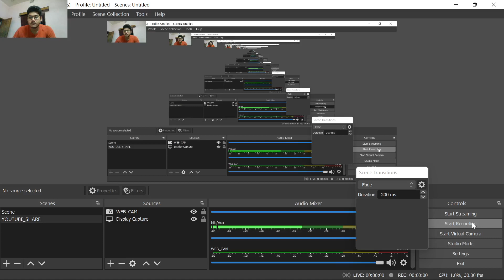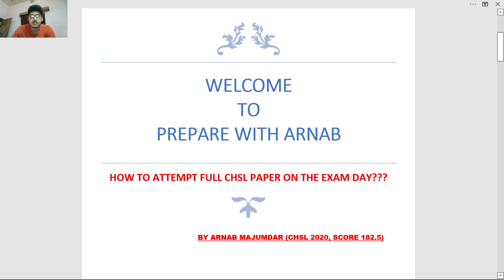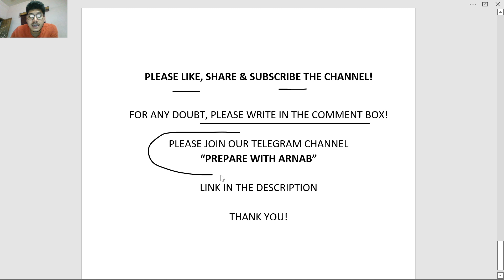HOW TO ATTEMPT CHSL PAPER ON THE EXAM DAY??😈|| USE SMART METHOD😎😎👌👌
CLICK ON THE LINK BELOW FOR JOINING OUR TELEGRAM CHANNEL